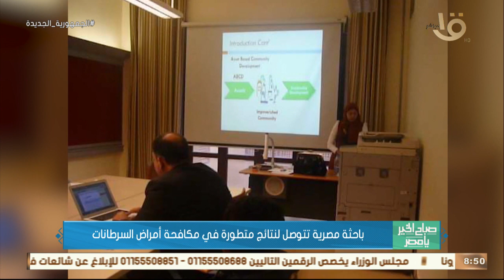نتائج متطورة في مكافحة أمراض السرطانات د. علياء فاروق باحثة في المركز القومي لبحوث البحث العلمي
صباح الخير يا مصر | نتائج متطورة في مكافحة أمراض السرطانات د. علياء فاروق باحثة في المركز القومي لبحوث البحث العلمي